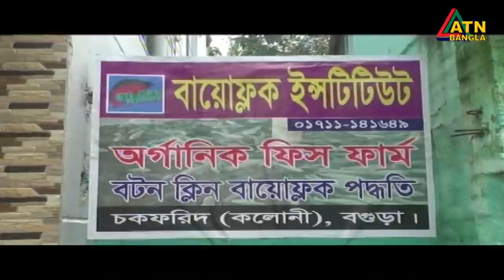সিলেটে এমসি কলেজে গণধর্ষণ মামলার আসামি মাহফুজুর রহমান গ্রেফতার।